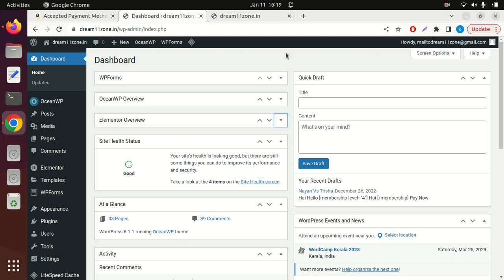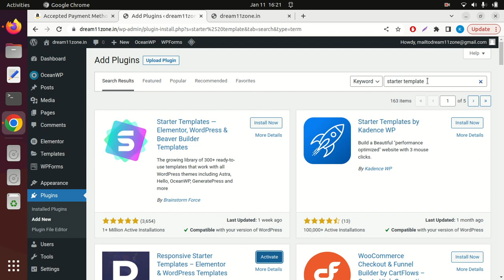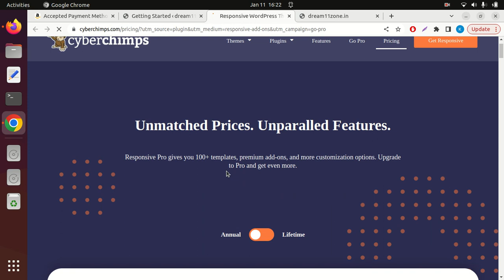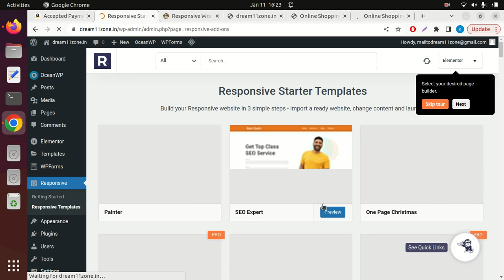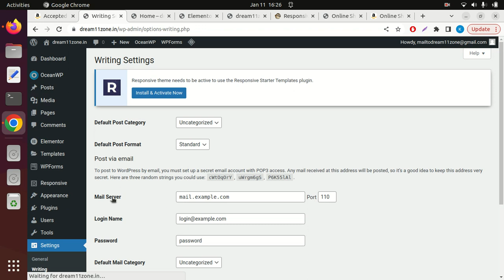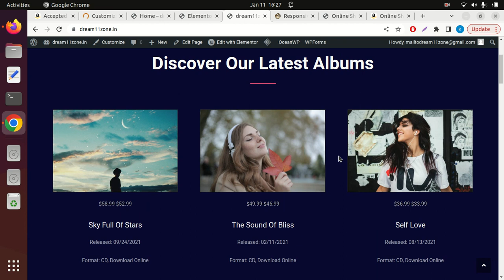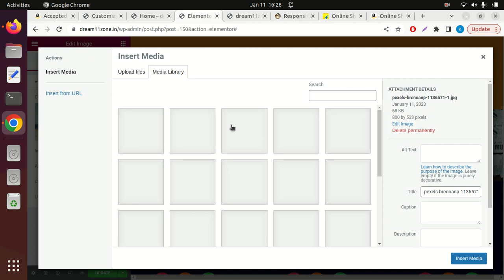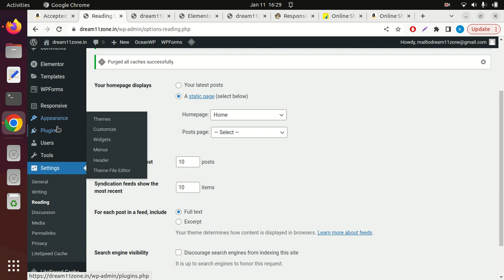Create own Website using WordPress Tutorial Beginners | Tamil | To become Web Designer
Here I explain how to  become a web designer and developer using WordPress platform. actually WordPress is globally used by 45 percentage of people's. behind the reason is easy to use and no technical knowledge required to create website and blog..